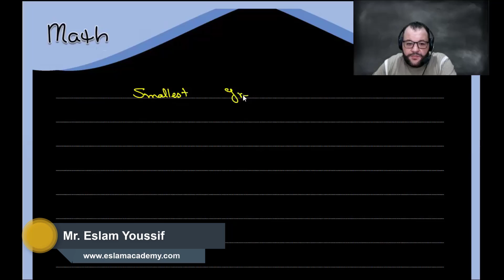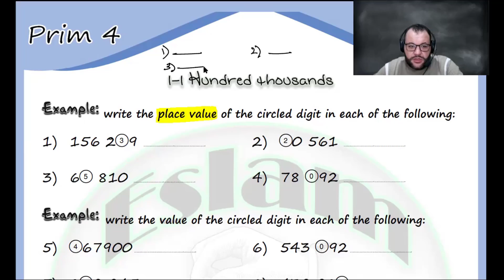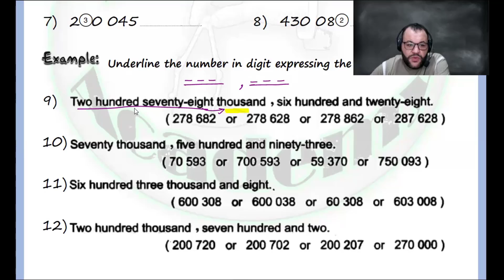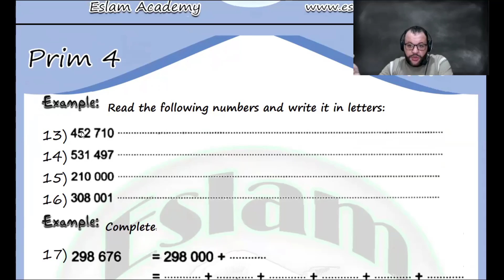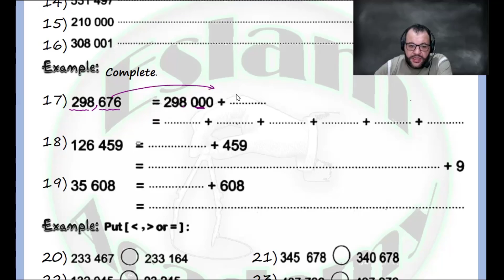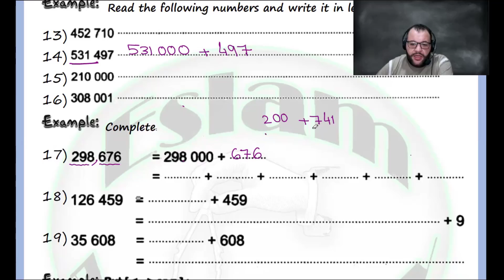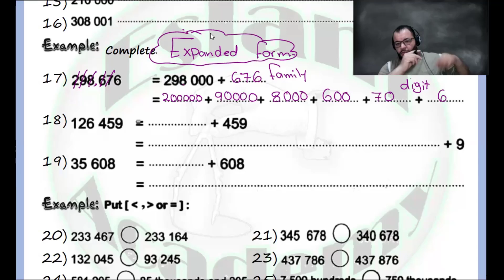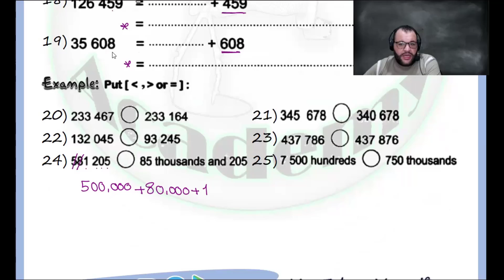1-1 Hundred thousands (Online) 2020-10-12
الصف الرابع الابتدائي لغات
حصة الاثنين 12/10/2020
1-1 Hundred thousands (Online) 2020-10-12